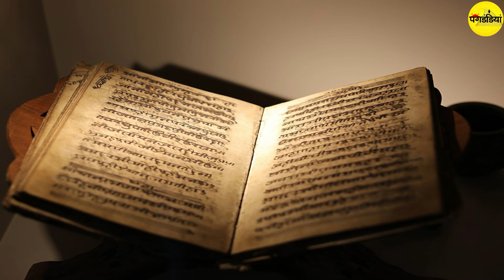रावण के सामने आते ही माँ सीता घास का तिनका क्यों उठा लेती थी ?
4. इन मंदिरों के निर्माण की कहानी जानकर आप हैरान हो जायेंगे, एक ही रात में हुआ था तैयार

8.चावल के एक दाने से कैसे बचाया श्री कृष्ण ने पांडवों को दुर्वासा के श्राप से

9.कॉकरोच, ऐसा जीव जो बिना सर के भी रह सकता है सात दिनों तक जिन्दा

Why did Mother Sita pick up a straw of grass as soon as she came in front of Ravana?

Ramayana is such a divine book which is read from house to house. The book of this religious text is also respected as an idol of God and it is kept in a red cloth in a holy place. Its worship is also done with a lot of heart. Especially the less educated people and old women read the Ramayana written by Tulsi and recite its daily worship. The most recited part of its beautiful Kand, in which the divine pastimes of God are described in a very beautiful way. People get emotional hearing this. , According to Ramayana, there are many interesting stories of Mother Sita. One of those interesting stories is very memorable and will remain in which it used to happen that whenever Ravana used to come near Mata Sita or rather that whenever Mother Siya saw Ravana in front of her, she would see him in her hand. She used to pick up a straw of grass. Let's know the truth behind this? After Sita's abduction, when the evil Ravana had imprisoned Mother Sita in the Ashoka Vatika, she used to sit in the lap of the banyan tree and meditate only on her dear life, Shri Ram. Ravana used to come near Sita from time to time to intimidate her, but she used to keep silence. The extent was reached when Ravana had tried to cheat Mother Sita by disguising himself as Shri Ram, but he could not succeed. Not only this, Ravana's wife Mandodari, who was a good woman, even when she asked Ravana in her bedtime that what happened when you went to Sita in the guise of Rama, then Ravana told her that she did not even see Sita at that time. Ravana had put all his powers for Sita, but how could anyone do anything against her wish to the mother of the world, who is the owner of all the three worlds? Then what was Ravana good in front of the divine power of that mother Sita? But where was the ego of Lanka's husband Ravana going to calm down? He still used to go to Sita and once he asked those Jagjananis that I try to communicate with you slowly, but what kind of woman are you that as soon as you come in front of me, pick up a straw of grass and just stare at her. Do you seem Is this straw of grass more important to you than Ram? Hearing this question made by Ravana, Mother Sita becomes silent and tears flow from her eyes. It seems that in those painful moments, Mother Sita is remembering those happy occasions when she went to Ayodhya as a bride after being blessed by Lord Shri Ram and she was given a lot of respect. After marriage, Mother Sita had a home entry with Rama in Ayodhya in a festive atmosphere. At that time a memorable incident happened in which the veil of the mystery of lifting the straw in Sita's hand arises. It so happened that according to the tradition of the time when a new bride with her husband came to the father-in-law's house for the first time, some confectionery was cooked with her own hands and served for the whole family to eat. So that there will always be mutual sweetness in that family.